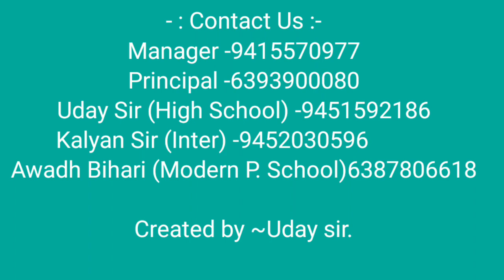School Advertisement .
Gyan Bharti Inter College,Modern public School. Karwi Chitrakoot.